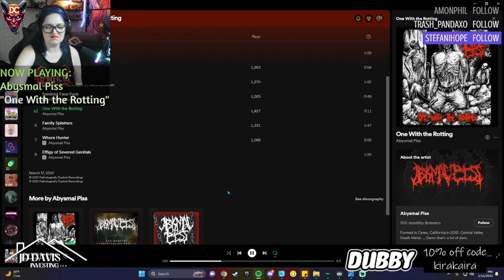ROOM REVEAL, AN HONORABLE MENTION & STRAIGHT BANGERS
🖤SUMMARY/TIME STAMPS🖤

0:20 - Room Reveal & Exciting Announcement
2:15 - Offline Event Thank Yous
3:40 - Meme Segment
7:15 - Music Segment
7:43 - Scoundrel "Skinwalker"
12:32 - Abysmal Piss "One with the Rotting"
18:15 - The Cinematic Experience "Crushed Cranium"

🖤 THANK YOU SO MUCH FOR ALL THE OFFLINE LOVE!!! Y'all showed up when there wasn't much going on and I will always appreciate that!!!
🖤 OUR RECORD HAS BEEN MATCHED!! Congrats to @HarleyDavidsonJMD for another banger, spicy meme!! Follow him on Twitch and all other socials, and consider joining his discord server! We're a close-knit fam that will welcome anyone with open arms!!
🖤HUGE thanks to @thecinematicexperience420 for offering yet another gem!! Love that our demon homie won this week's fave AGAIN!! Find more covers and game footage music videos at the tagged username!!